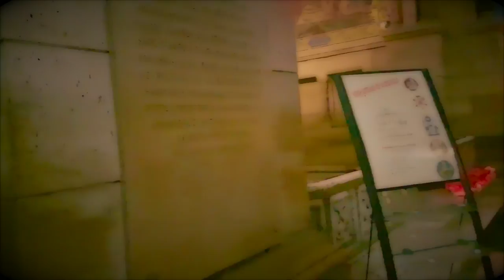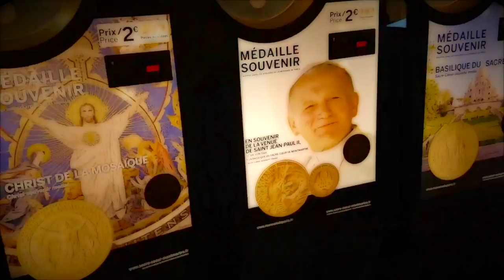🎵 Kevin MacLeod - Oh Holy Night (Adolphe Adam) 🌌 No Copyright Music 66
- For Music : Copy & Paste [---]
- For Video : Copy & Paste [~~~]
- For Video & Music : Copy & Paste [---] & [~~~]

📋WHAT ? 🔽
🌟Kevin MacLeod - Oh Holy Night (Adolphe Adam)
💫Classical Music World
🌌No Copyright Music
✨Music Universe (🎵)
📝Type : 🎵Music (🔊 Instrumental)
🎹 Piano 🐨 Calm ⛪ Religious 🎻 Classical ✝️ Christian ⭐ European Music 🎎 Folk
💻Create with Electronic & Computer Tools

🕴️Senses : 👂Hearing

                                🗣️Verbal-linguistic (Optional)
                                💡Imagination

📖HOW MUCH ? 🔽
🕴️1 Senses

🕵WHO ? 🔽
🎵Music Composed by 🎸Kevin MacLeod
🎥Filmed by L.Guidali (Samsung Galaxy S7)
📡Posted by LG
📼Video made by LG (Windows Movie Maker)
©Etoile (Video)

📍WHERE ? 🔽

🕓WHEN ? 🔽
🎆 2011